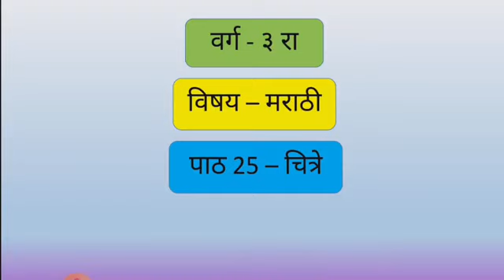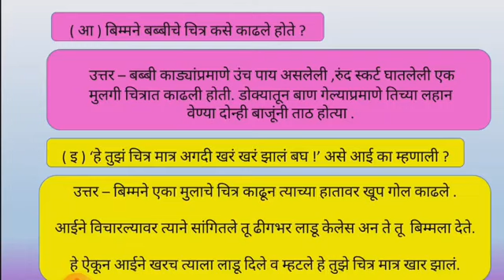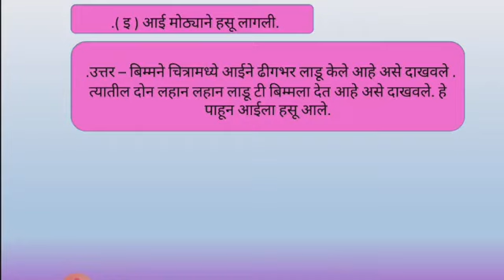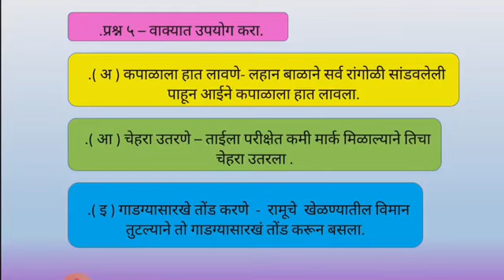चित्रे वर्ग 3 रा विषय - मराठी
meenaxi sardeshmukh